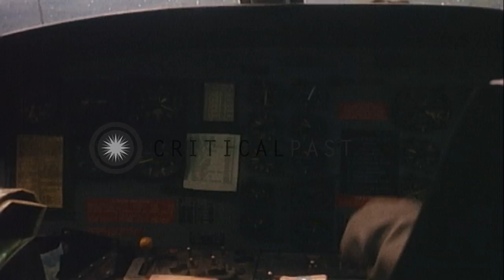173rd Assault Helicopter Company (Robin Hoods) fires number of rockets to destroy...HD Stock Footage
173rd Assault Helicopter Company (Robin Hoods) fires number of rockets to destroy targets in Lai Khe, south Vietnam.

173rd Assault Helicopter Company (Robin Hoods) patrols in Lai Khe, south Vietnam. Soldiers stand near a helicopter and discuss. Clouds low over the jungles. Assault helicopter flied for a mission. Number of rocket fired one after the other at a target. Helicopters stand still in air and fire rockets to destroy the targets. Assault helicopters in formation. Smoke and flames rises from the rocket explosions. Soldiers get into a transport helicopter. An insignia on the nose of helicopter. Pilots operate the controls inside the cockpit of one of the helicopters. Background wild track audio includes sounds of helicopter pilot communications with command. Location: Lai Khe South Vietnam. Date: August 26, 1967.

57,000+ broadcast-quality historic clips for immediate download.